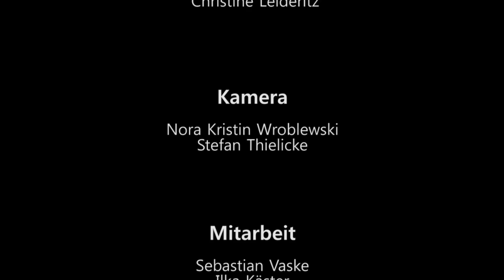FZML-Videoblog *2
Der Videoblog*2 ist eine kleine Dokumentation des Rathauskonzertes mit Ausschnitten aus der Komposition »Verwaltungsakt« von Thomas Chr. Heyde für 12 Sängerinnen und Sänger in einem Paternoster.

Komposition: »Verwaltungsakt« für 12 Sänger_innen in einem Paternoster
Komponist/Text: Thomas Chr. Heyde

Sängerinnen/Sänger: Linda Escherich, Verena Fischer, Oskar Götze, Berit Lahm, Nathan Shane, Nora Günther, Florian Tepelmann, Luisa Baumann, Johanna Benz, Laura Schmidt, Jonathan Wedler, Christine Leideritz

Kamera: Nora Kristin Wroblewski, Stefan Thielicke

Mitarbeit: Sebastian Vaske, Ilka Käster, Martin Herms, Mandy Wiesner

Schnitt: Stefan Thielicke

Gefördert durch: Kulturstiftung des Freistaates Sachen, Stadt Leipzig
Medienpartner: Culturtraeger

copyright: FZML e.V.